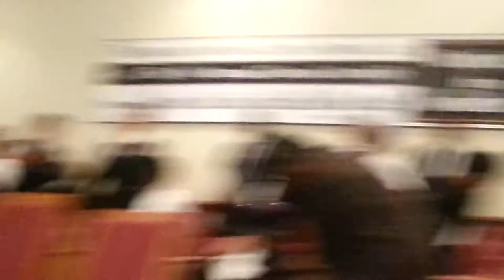Overseer John Hart Jr. Praise Break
Praise Break from the sermon "I'm Coming Out Victorious" through the vessel Overseer John Hart Jr.